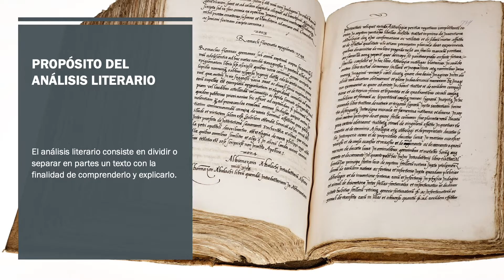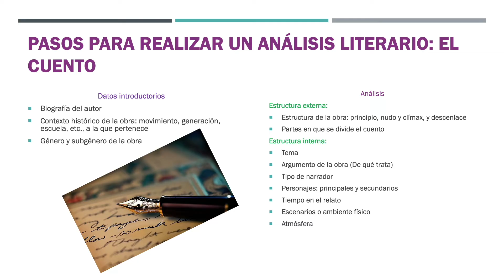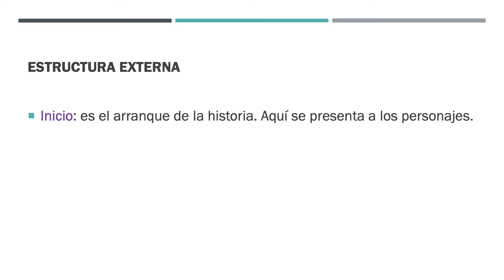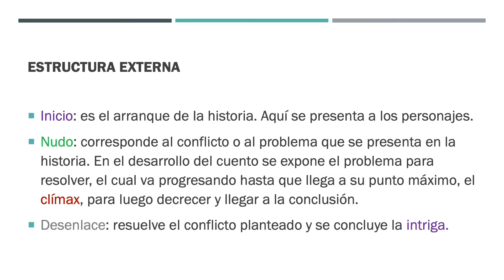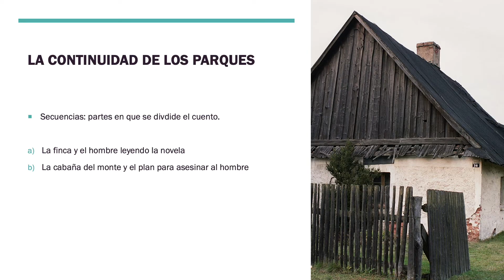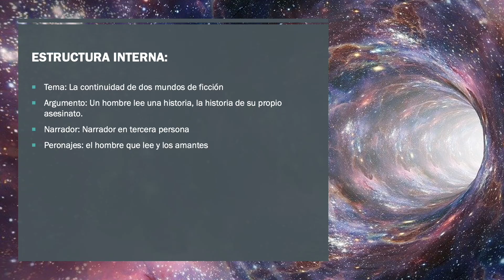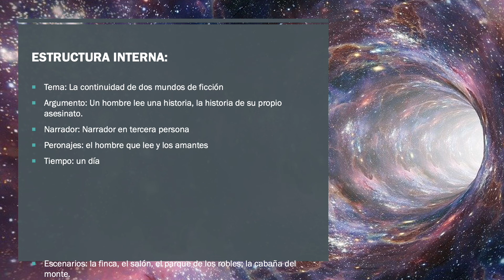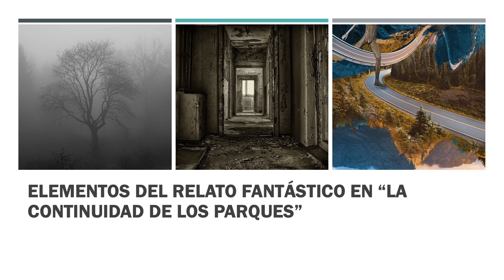Pasos para realizar el análisis literario con ejemplo de un cuento de Julio Cortázar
Espero que te sirva para tus futuras actividades. Cualquier duda o comentario me encuentro a tus órdenes.

¡Saludos!